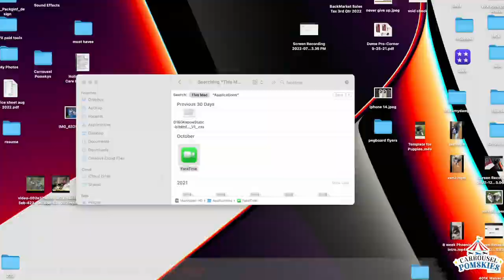Delilahs Litter First Pick has been chosen!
Who will it be ? - This family is traveling all the way from Connecticut to visit us in Vegas and pick up their puppy!!